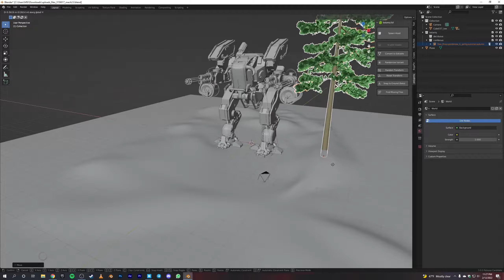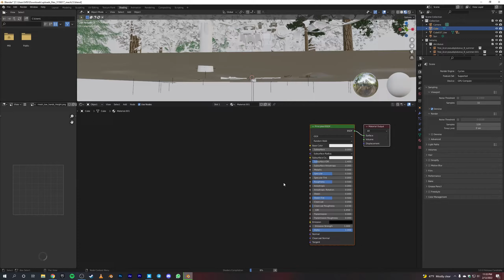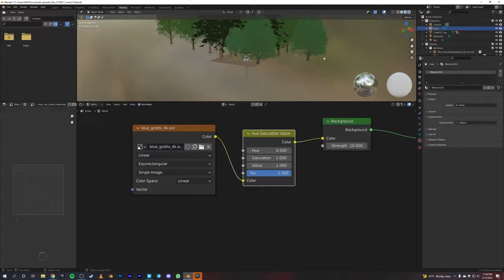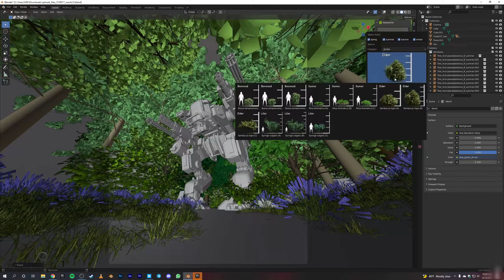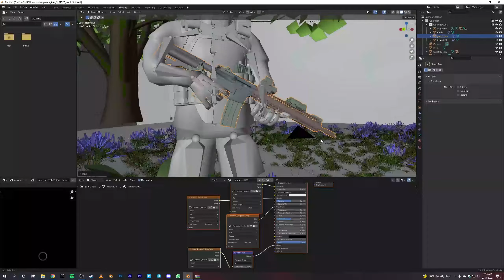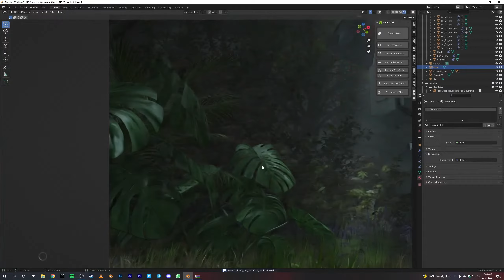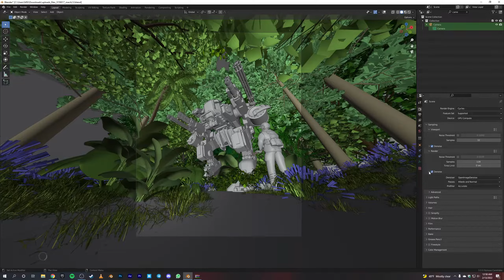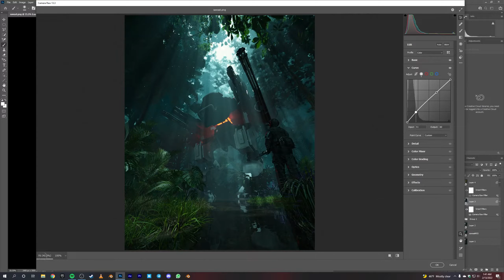Scifi scene/ Blender speedart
Speed art of my recent scifi render. Hope you guys liked it.